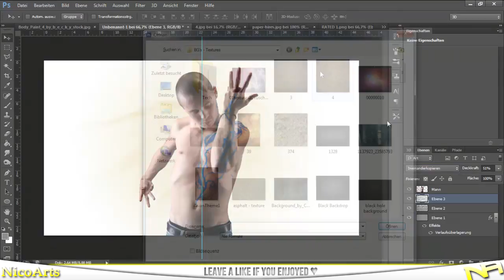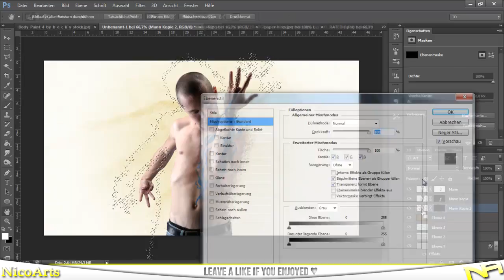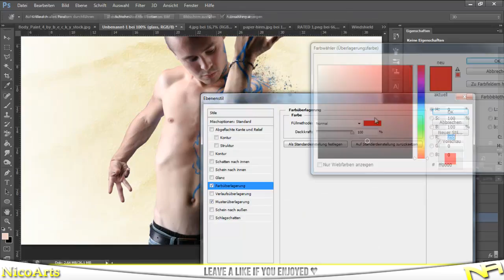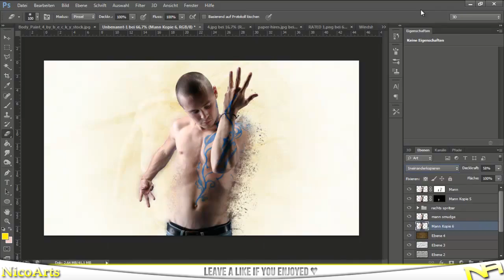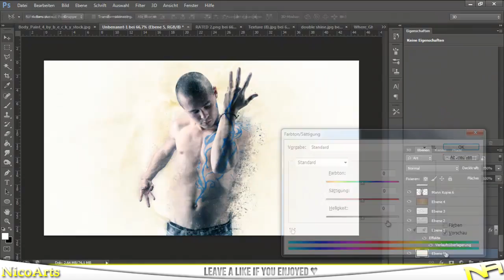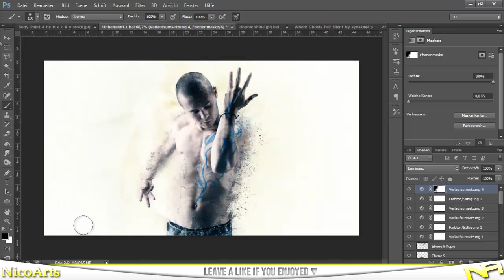Focus / Speed Art (Amin Entry)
New abstract work! :D Photoshop died after around 70mins, but it was able to get everything back. Whew!
(Thanks to the bitch Mitch for the name ;o)